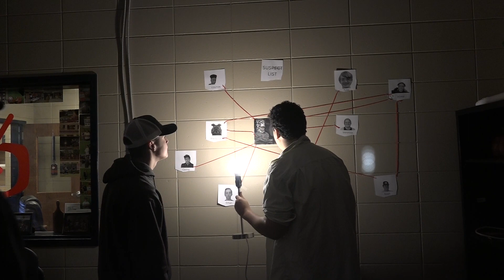The Morning Show: December 9th, 2022 (S5E30)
Toombs County Schools Morning News for December 8th, 2022